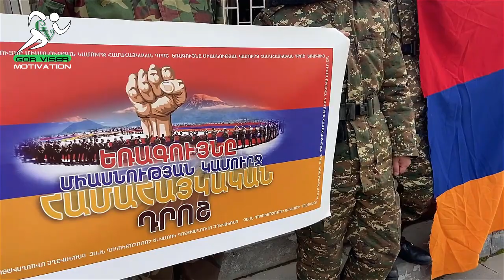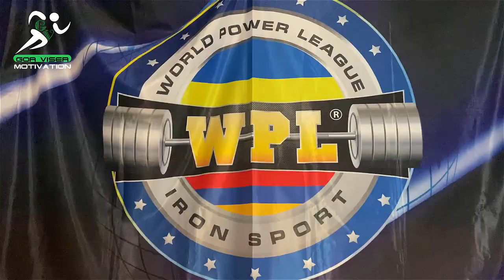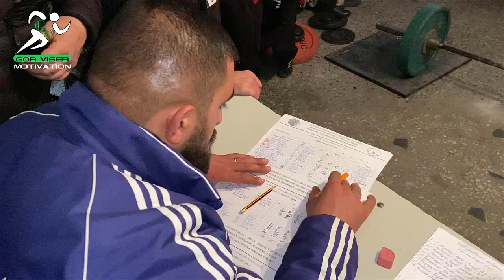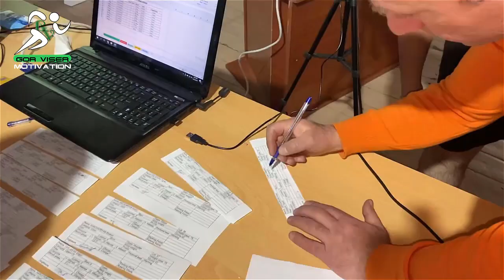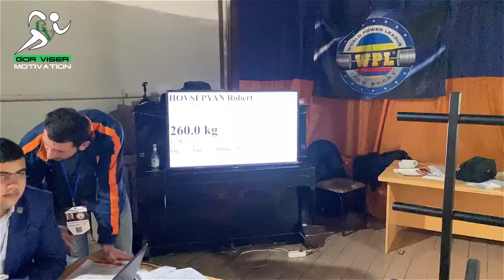44 օրյա պատերազմում զոհված հայորդիներին նվիրված ՀՀ պաուերլիֆտինգի (ուժային եռամարտ) առաջնություն